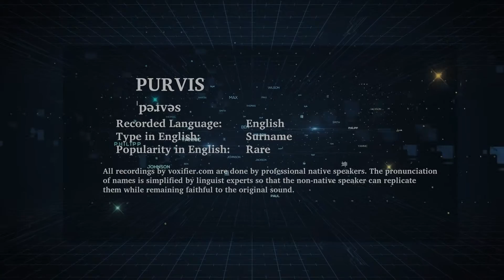How to Pronunce Purvis in English - Voxifier.com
This is the English pronunciation, popularity, and phonetics recording of the surname Purvis. The same name may exist in other languages with different pronunciations.